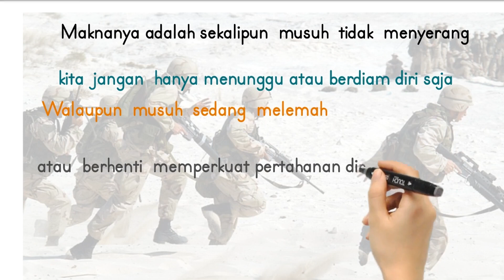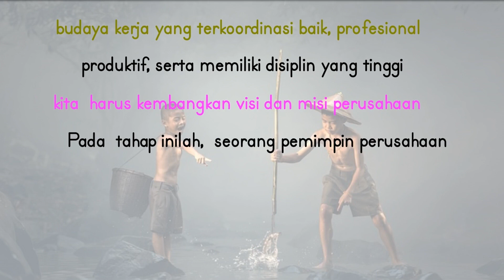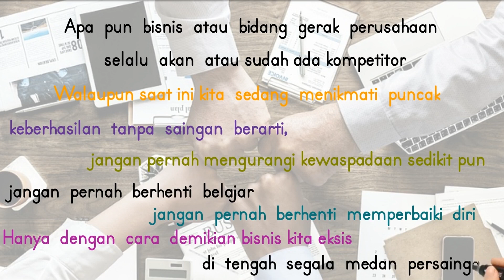MOTIVASI - JANGAN PERNAH BERHENTI BELAJAR untuk meraih kesuksesan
Video ini berisi tentang motivasi bahwa kita jangan pernah berhenti belajar dalam kehiudpan ini. semoga dengan video ini kita semakin bersemangat